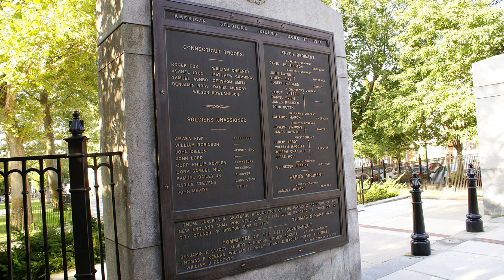Monumental Man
Slideshow presentation companion to "Monumental Man", an Historical Fiction Novel of the Life and Times of Solomon Willard, the Architect and Superintendent of the Bunker Hill Monument. This video is of the Introduction to the novel which is a brief history of the Battle of Bunker Hill.